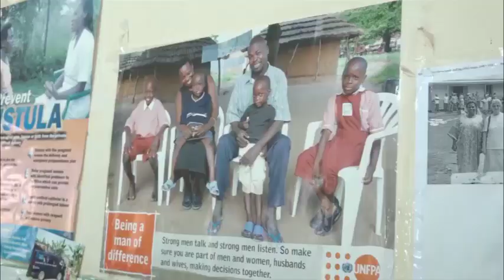EBBUGUMU MU MISINDE GYA KABAKA LYEYONGEDDE-DELTA TV TUKOLE